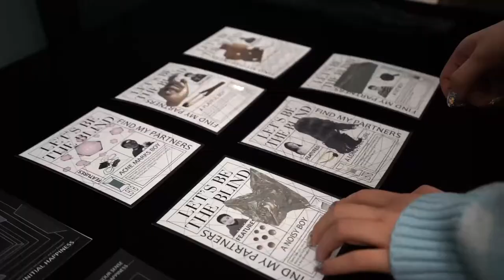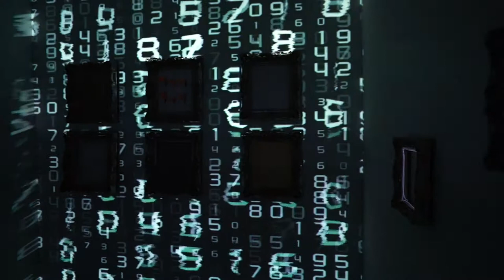LET'S BE THE BLIND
The background of my installation is set in 2070, when traditional games have become extinct-people have established a game museum to commemorate these traditional games, and now we come to the "Touch the Blind". (One person puts on the blindfold, pretends to be "blind", touches other playmates, and uses touch to find the designated playmate.)
The Touch the Blind Museum" is equipped with six interactive installations with different touches, representing six playmates with different characteristics in people's childhood. Therefore, before entering the "Touch the Blind Museum", the audience must choose an entry ticket and put on a blindfold. The entrance ticket has the characteristics of the partner that the audience needs to find. If the audience successfully finds the corresponding partner through touching the interactive device, there will be joyful laughter. At the same time, the visual materials projected in the pavilion are partially inspired by the Chinese literary work "Children's Interest".
I hope that through this device, people can recall the joy of playing and playing games when they were children, regain the real entertainment experience and the close connection between people at that time, and at the same time let the younger generation (referring to Z Generations) stop blindly immersing in the virtual world, but go out and communicate with their companions.